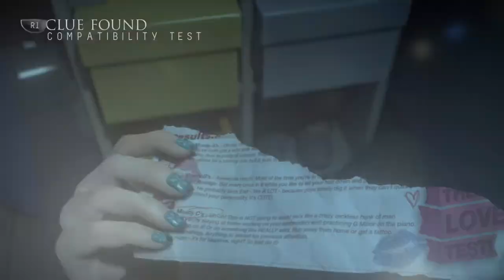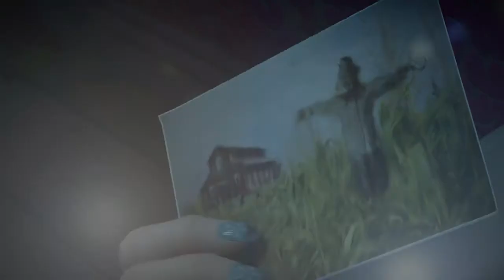Until Dawn pt.7: IN THE BASEMENT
Until Dawn episode 7 of gameplay.